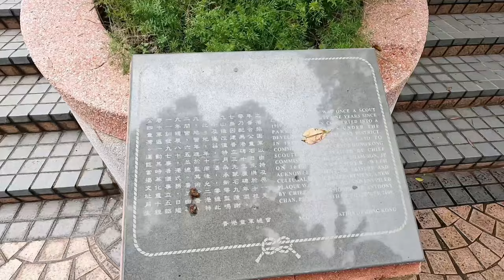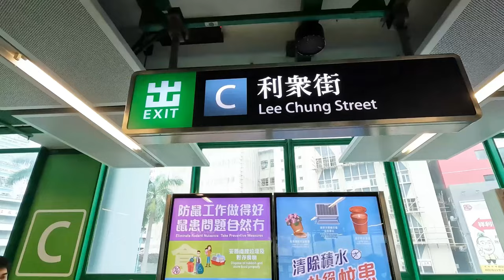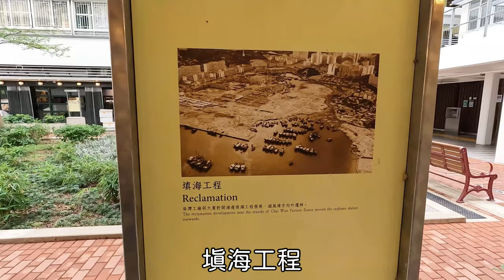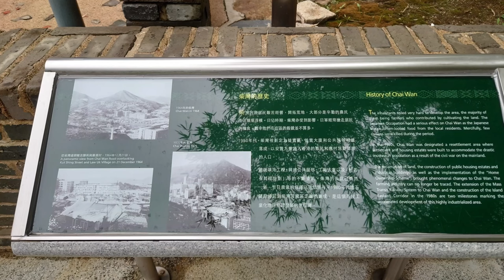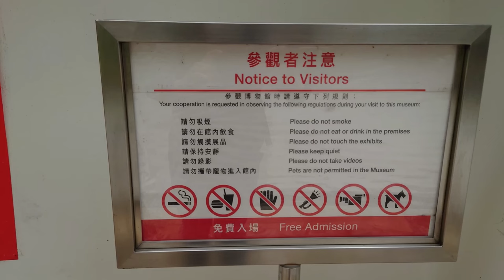【童遊柴灣】柴灣公園｜看烏龜🐢 地上好多蚯蚓｜二百多年歴史的法定古蹟村屋| 柴灣民俗館｜了解柴灣發展｜柴灣工廠邨大廈｜親子遊 ｜香港半天遊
放假做咩好，周圍去玩下睇下食下😝
今次去了柴灣公園，柴灣民俗館，仲有柴灣工廠邨大廈，玩之餘仲可以了解到柴灣的發展